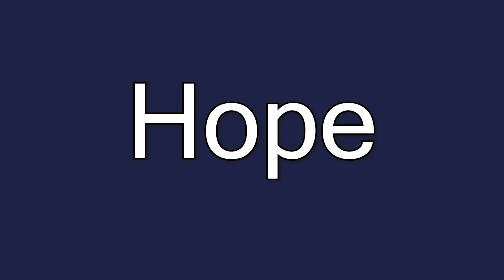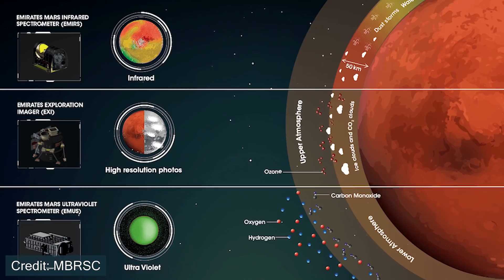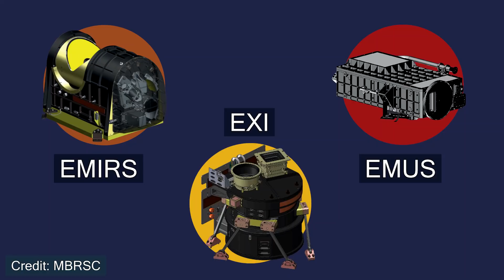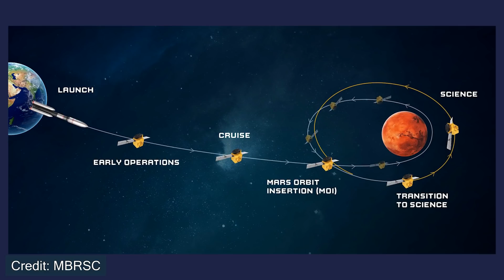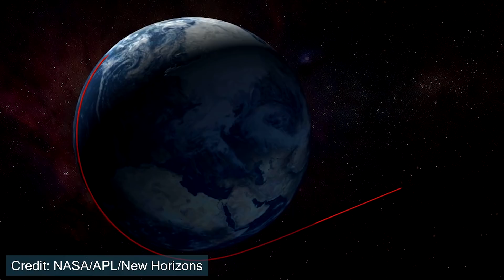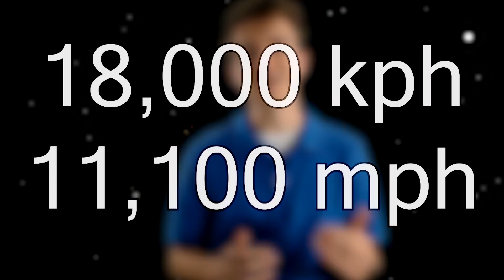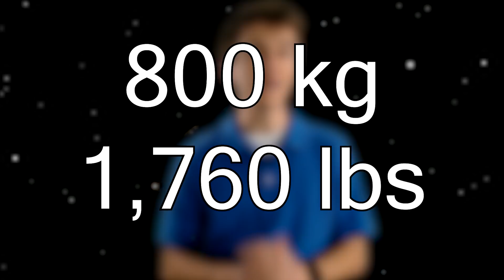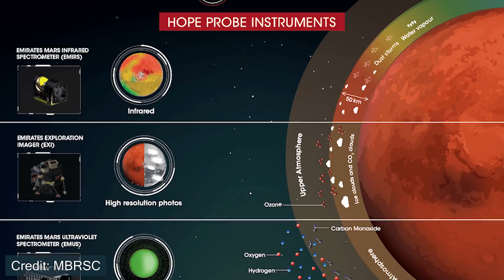The Hope Spacecraft reaches Mars! Overview of the Emirates Mars Mission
What is the Hope Spacecraft? How did it enter orbit around the Red planet? What will it study at Mars?

In this video, we discuss the Emirates Mars Mission. Also names Al-amal, or Hope spacecraft, this is a Mars orbiter that is run by the United Arab Emirates (UAE) space agency. The original idea for the mission came about in 2013, and launched from Japan in 2020. The spacecraft will study Mars' global climate, looking at weather patterns and how the different layers of the atmosphere interact with one another. The Hope spacecraft is also the first interplanetary mission from an Arab nation.

In addition to the specifications of the spacecraft, the video also looks into the orbit that Hope will be in as it monitors Mars. In addition, we talk about why it is hard for a spacecraft to enter orbit around another planet. More specifically, we look at the Escape Velocity for a planet. On February 9th, 2020, the Hope spacecraft successfully entered orbit about Mars by performing a Mars Orbit injection maneuver, which slowed the spacecraft.